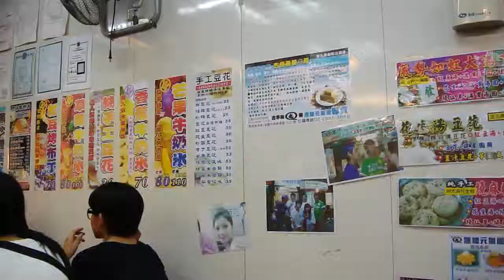2012-09-09 板橋觀光夜市(南雅夜市)黑糖剉冰無限時釣魚釣烏龜